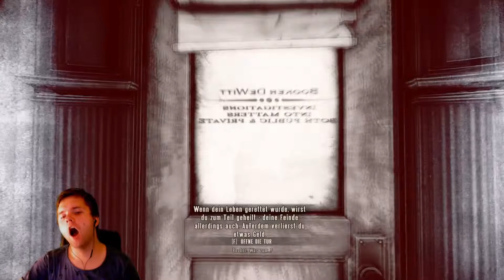Bioshock Infinite: Gefangen oder Freiheit?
Neues Projekt, neues Glück.
Bioshock Infinite erwartet uns und damit eine große Reise, durch die Wolken.

Schaut auch da vorbei um nichts zu verpassen :)

Natürlich sind auch Spenden erlaubt, davon wird natürlich auch neues Equipment gekauft und Sonstiges :)